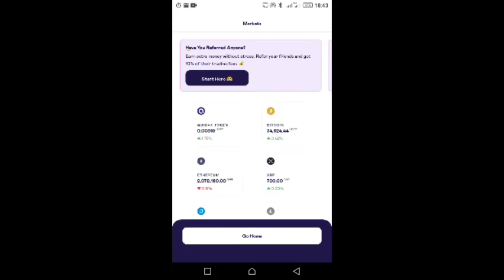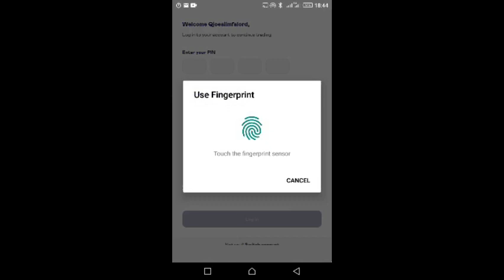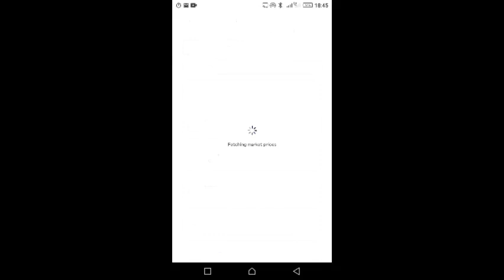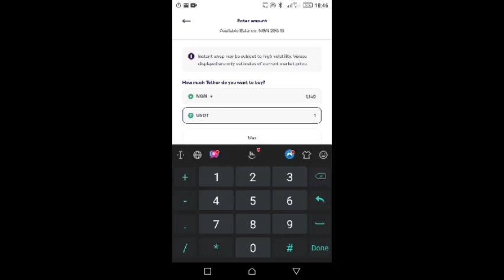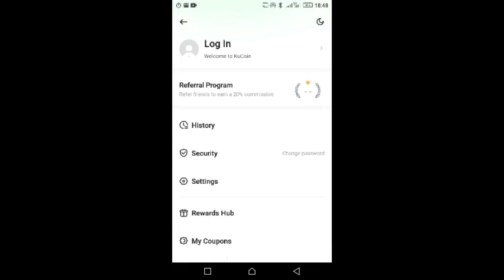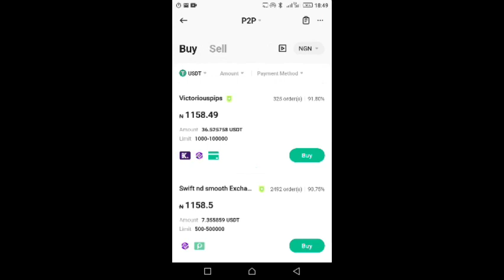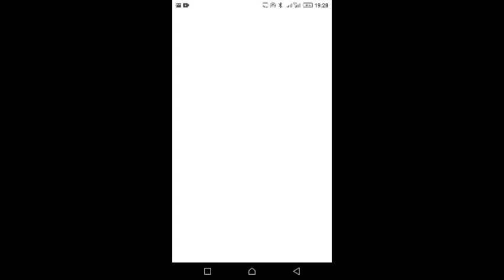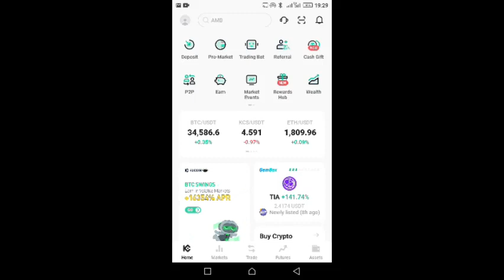Risk vs. Reward: The Power of Arbitrage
Welcome to our video on "Risk vs. Reward: The Power of Arbitrage"! In this video, we will explore the concept of arbitrage and how it can be a powerful tool for investors. We will discuss the potential risks and rewards associated with this investment strategy and provide valuable insights on how to effectively use it in your portfolio., Arbitrage is the practice of buying and selling assets in different markets to take advantage of price discrepancies. It involves buying an asset at a lower price in one market and simultaneously selling it at a higher price in another market, thus profiting from the price difference. This strategy can be applied to various assets such as stocks, currencies, and commodities., While arbitrage may seem like a low-risk investment strategy, it is not without its own set of risks. In this video, we will delve into the potential risks involved in arbitrage, such as market volatility and liquidity issues, and how to mitigate them. We will also discuss the potential rewards of arbitrage, including the potential for high returns and diversification benefits., Our expert speakers will share their knowledge and experience in the world of arbitrage, providing valuable tips and strategies for successful implementation. We will also showcase real-life examples of successful arbitrage trades and analyze their outcomes., Whether you are a beginner or an experienced investor, this video is a must-watch for anyone looking to understand the power of arbitrage and how to use it to your advantage. Don't miss out on this opportunity to learn from the experts and take your investment game to the next level., So, if you're ready to learn about the risk and reward dynamics of arbitrage and how it can benefit your portfolio, hit the play button now and join us on this informative journey.